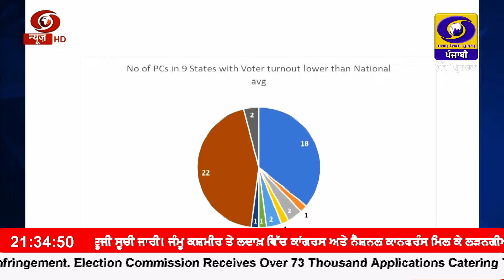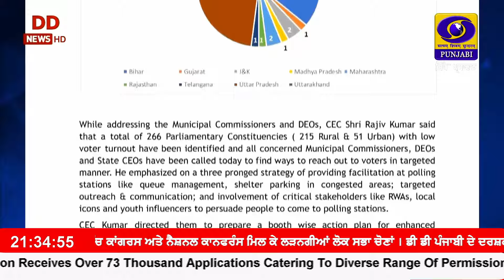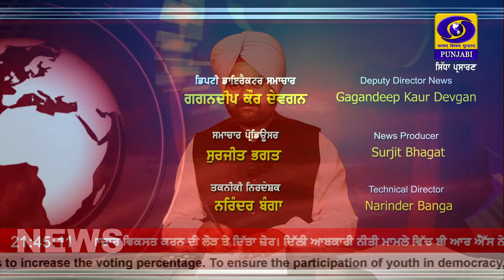9:30 PM || RNU_JALANDHAR || April 08, 2024